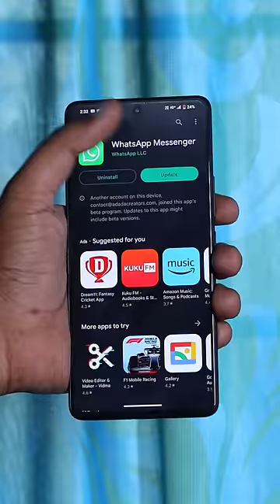🤯 Update 'na இப்படி இருக்கனும்..!🔥